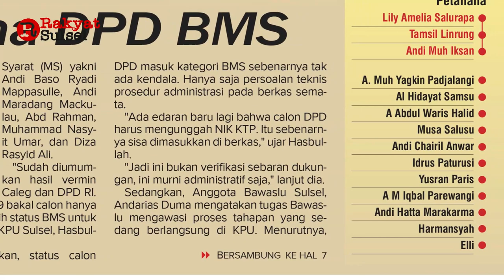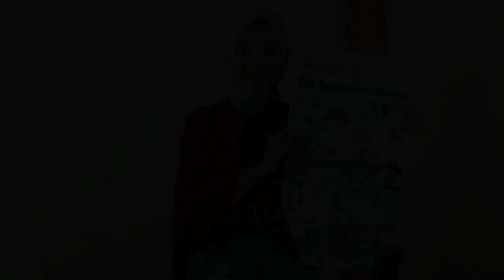Tak Becus Urus Berkas | DPRD Sulsel | Headline News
Headline News Harian Rakyat Sulsel Selasa 27 Juni 2023
1. Tak Becus Urus Berkas
2. Tiga Petahana DPD BMS
3. Bulog Sulsel Jamin Stok Beras Meski Harga Naik